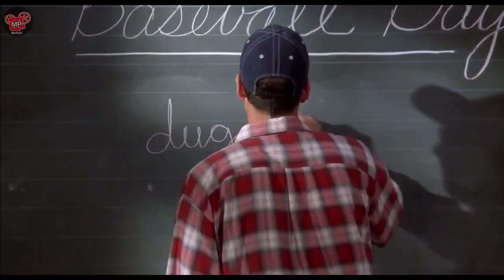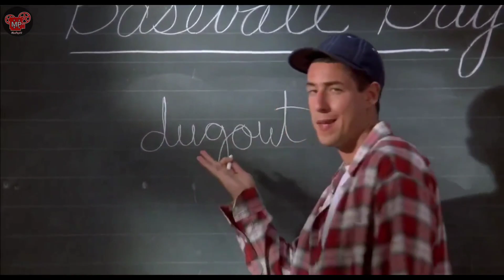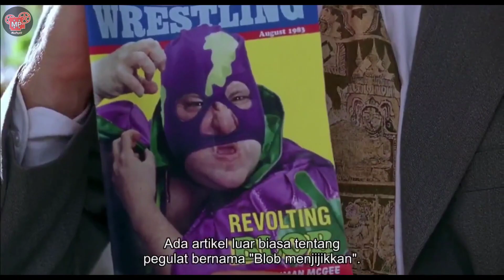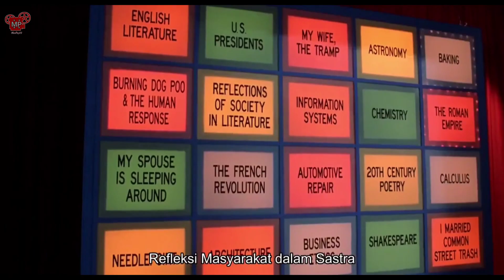SELALU DIREMEHKAN!!! ANAK INI BERHASIL MEMBUKTIKAN BAHWA DIRINYA BISA SUKSES | Alur Cerita Film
❗Rangkum & Riview Alur Cerita Film❗

Yo wasap SOBAT GABUTERS, Di video kali ini MasPay akan membahas film jadul asal amerika rilis pada tahun 1995 yang menceritakan tentang anak dari keluarga kaya raya yang selalu diremehkan dan dikucilkan karena memiliki iq rendah. Namun ia berhasil membuktikan ke semua orang bahwa dirinya bisa sukses. Film ini disutradarai oleh Tamra Davis dan pemeran utamanya yaitu Adam Sandler sebagai Billy.

Nah gimanakah ceritanya langsung saja tonton sampai habis
LOOSSS.